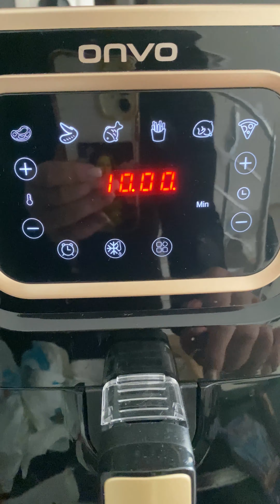Aralıklı Oruç / Bir günde neler yiyorum 🥗 Kızana giren bir kedi 😵‍💫vlog